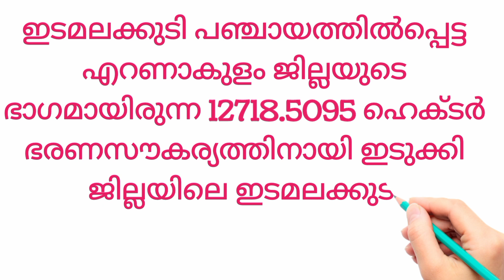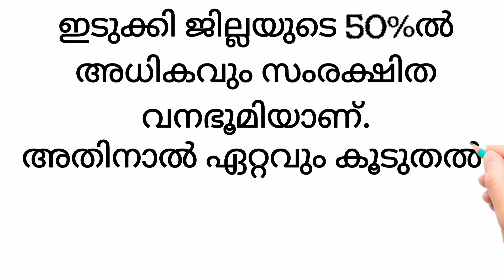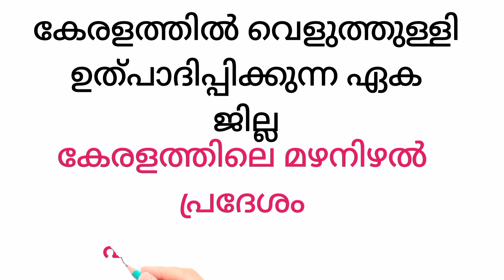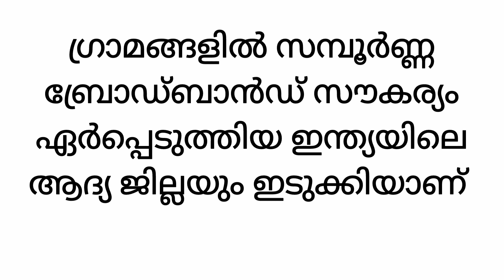Idukki In 2023|General Knowledge In Malayalam| പൊതുവിജ്ഞാനം|Psc|Gk